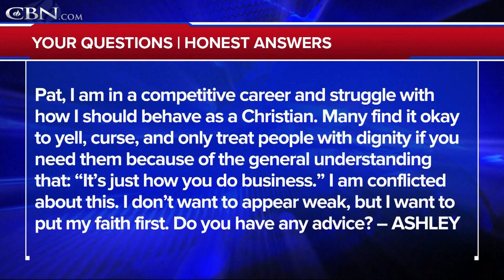Being a Christian in a Competetive Career